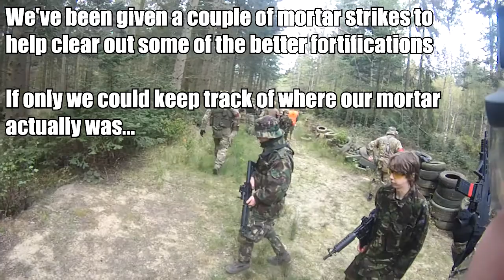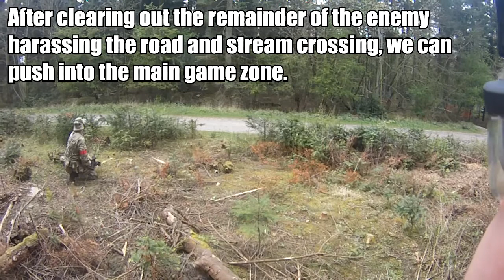Shock and Awe Airsoft 21/04/2014 Afternoon Game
AKA "Dude, where's my mortar?"